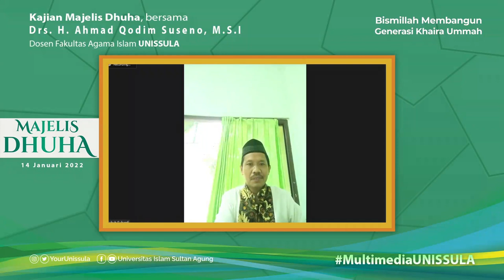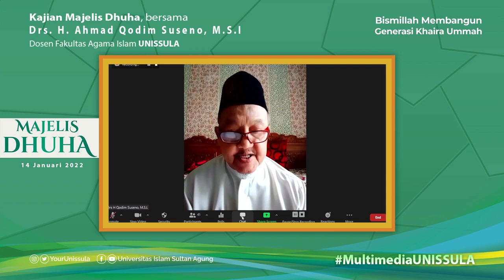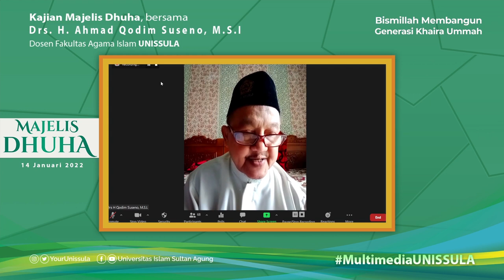Pentingnya Ngilmu untuk Ibadah Majelis Dhuha 18 - Bersama Drs. H. Ahmad Qodim Suseno, M.S.I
Kajian Tendik / Kajian Majelis Dhuha  episode ke 18 disampaikan oleh Drs. H. Ahmad Qodim Suseno, M.S.I

Kajian Dhuha dilaksanakan Jumat 14 Januari 2022

Moga bermanfaat.